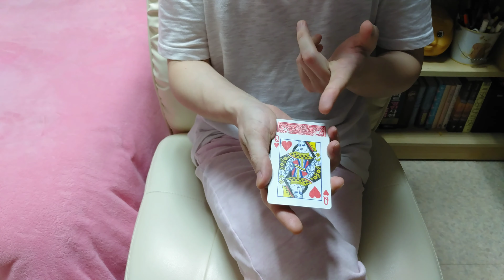Converter (카드 마술)